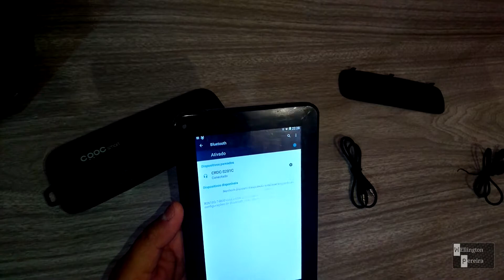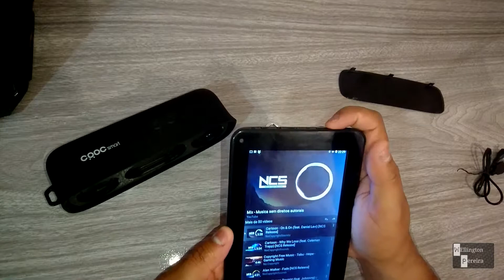CRDC SMART 10 WATTS DE PURO SOM CRISTALINO...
Link caixa de som to Clipboard

MEU FACEBOOK: WELLINGTON PEREIRA
MEI INSTAGRAM: WELLINGTON_PS15